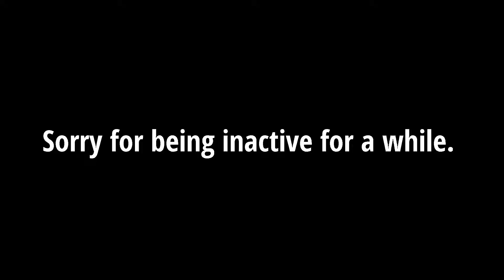FAKE LOVE 💔 (Fortnite Montage) + Best Aimbot Settings Coming Soon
FAKE LOVE 💔
FAKE LOVE 💔 (Fortnite Montage)
Fortnite Montage - "FAKE LOVE"
Song: Phil Smooth - "Fake love"